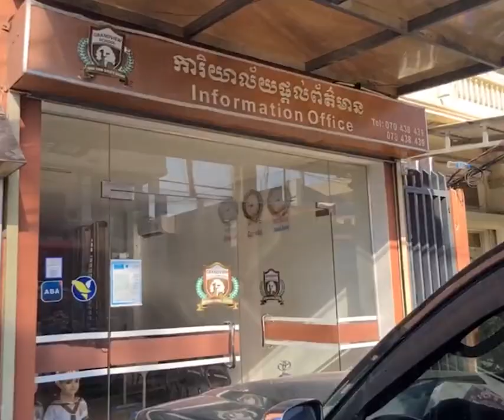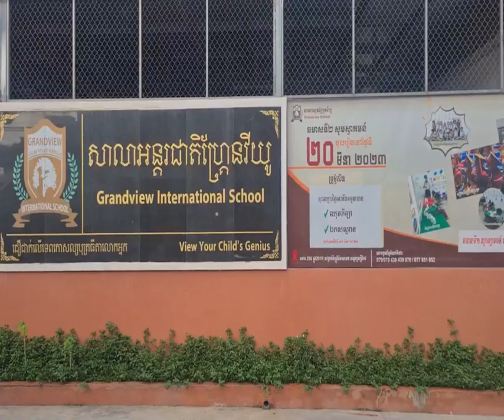ឯកឧត្តមកិត្តិសេដ្ឋាបណ្ឌិត ជាម យៀប និងលោកជំទាវ និងឯកឧត្តមឧត្តមសេនីយ៍ឯក ម៉េង វ៉ាន់ឌី